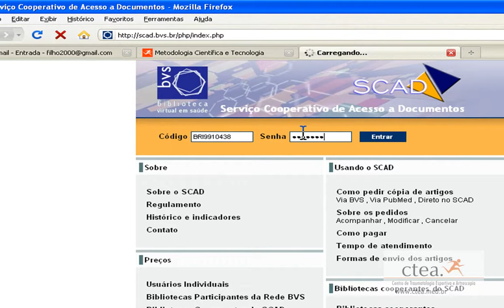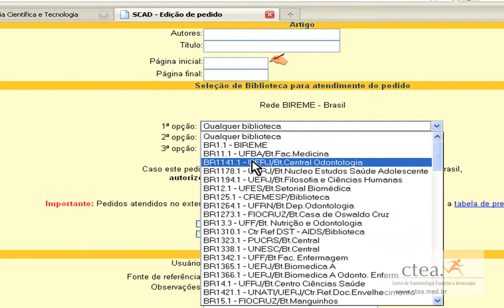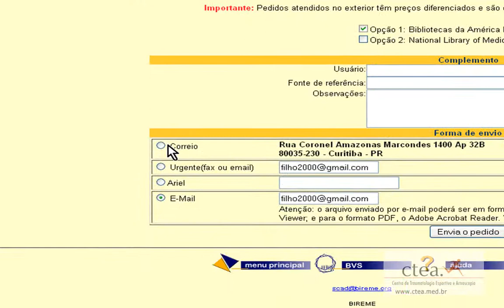artigo bireme pedido 1 - portalctea.com.br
como pedir artigos na bireme parte 1